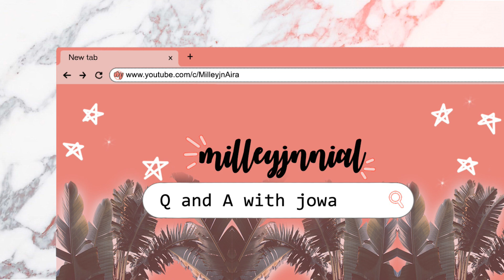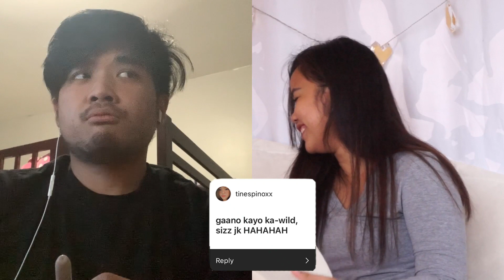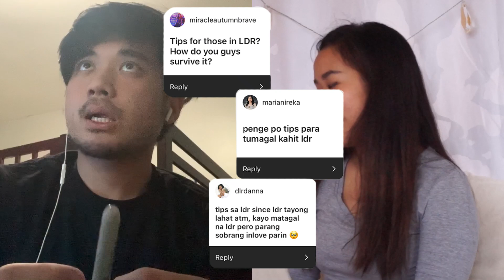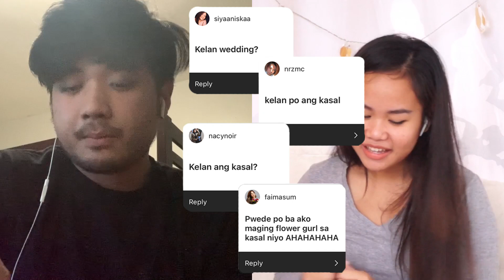HOW DO WE MAKE LDR WORK?? Q&A about our long distance relationship (feat. Nel) | Milleyjn Aira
DO NOT SKIP THE ADS
My boyfriend and I decided to donate 100% of revenue from this video to those affected by the Recent typhoons. I know, hindi pa masyadong malaki ang reach ko but EVERY HELP COUNTS, AND YOU CAN HELP TOO.
Thank you, milleyjnnials!! Stay safe, and God bless us all.
(Will post updates on my FB and IG)

It's been 3 years since my boyfriend left for Canada, and we haven't seen each other since then... We just want to share how we survive this kind of relationship since a lot of us experience this now because of strict mobility. We asked our friends to ask us some questions which we answered in this video!

This channel is mostly about my travel vlogs because I really like to go places and share it to the world. I also add other kinds of videos for you to know me more and as i wanna be close to you, milleyjnnial!!

Airpods Corner
code: ACMilleyjn100

The Ravve Ph
code: RAVVMIL10

xo, Milleyjn